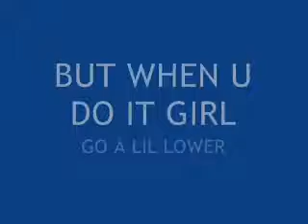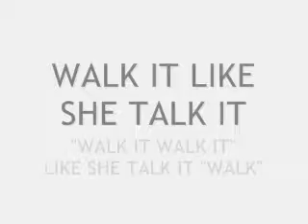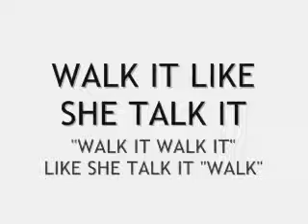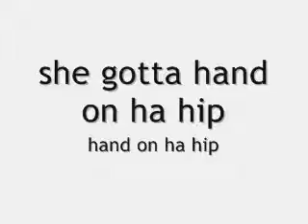WALK IT LIKE SHE TALK IT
MIC.T & PEEDYJOE INDA BOOTH...NOW DIS 4 ALL DA LADIES..
CAN U WALK IT LIKE U TALK IT?
CLUB BANGA DAT 2012 SHIT!